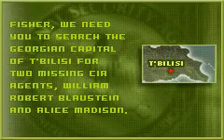SPLINTER CELL GBA